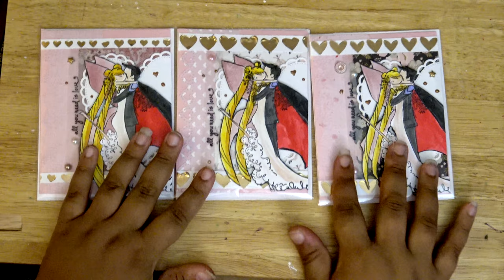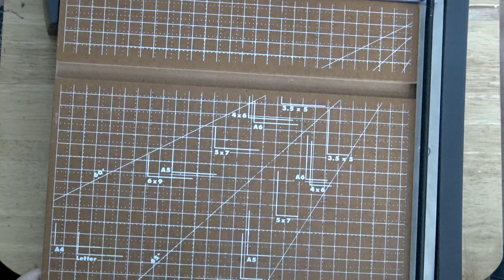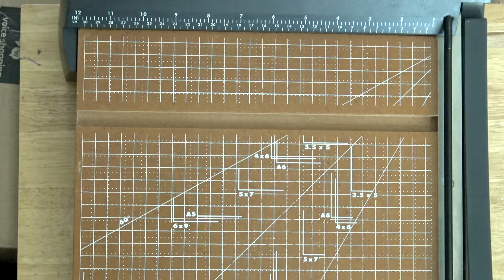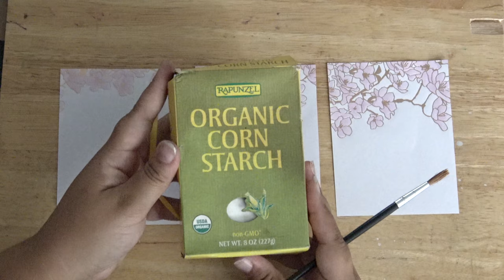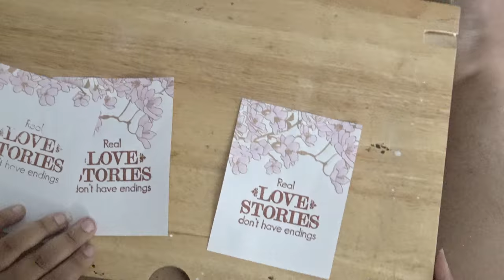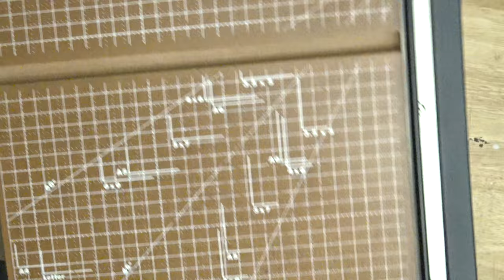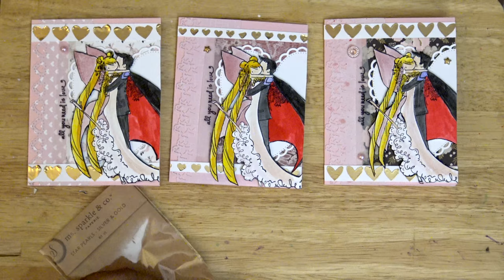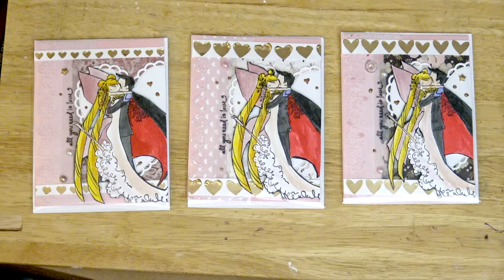DIY Greeting Card Tutorial ft. Sailor Moon - "Real Love Stories Don't Have Endings"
**Purchase the original and prints here!
Re-uploaded for better quality; original upload: 09/19/2018

Tutorial on how to make one of the Sailor Moon cards in my Etsy shop.  I got an order for it and didn't have any so I had to make some, so I figured I'd record a video.  I didn't realize how long it would take though! This video took me almost an entire day just to shoot, ignoring the editing and rendering and all that jazz ...

Let me know if you want tutorials on my other cards; I will be happy to make them!

Materials Used:
- Pink cardstock card base
- Stamping Bella "Brett and Brenda Get Married" stamp
- Dip pen and India Ink
- Tim Holtz Watercolor Paper
- Tim Holtz Distress Inks
- Black Brush Marker
- Scissors or a craft knife for fussy cutting
- Foil Stationary
- Corn Starch and brush (or embossing buddy)
- VersaMark Ink
- Copper Embossing Powder
- Heat Gun
- Design Paper in two colors
- Decorative Border Punch
- Bazzil 40lb Vellum
- StazOn Ink in Black
- Heart shaped Dies/Punches
- Metallic Gold sticky-back vinyl
- White Cardstock
- Paper Cutter
- Double-sided Adhesive or tape runner
- Foam mounting tape
- Assorted Sentiment Stamps
- Assorted embellishments
- Nuvo Crystal Drops
- Clear Plastic Envelope
- White Envelope

- White Lotus